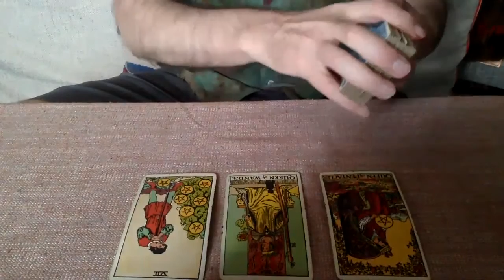Fire Signs July New Moon. Leo Sagittarius Aries